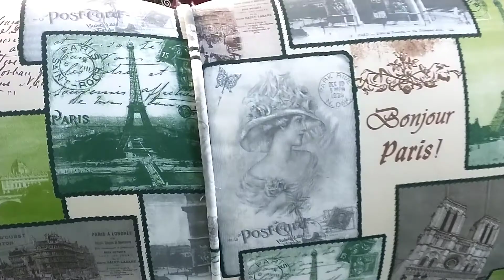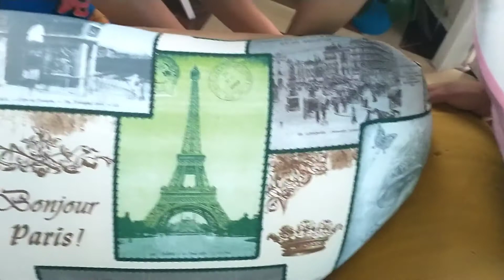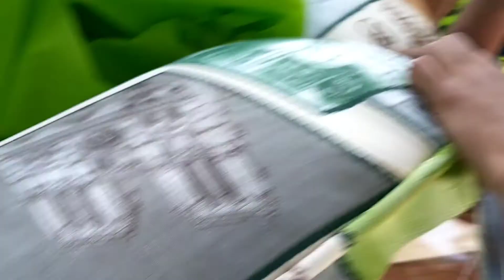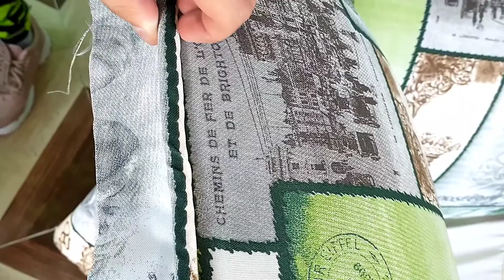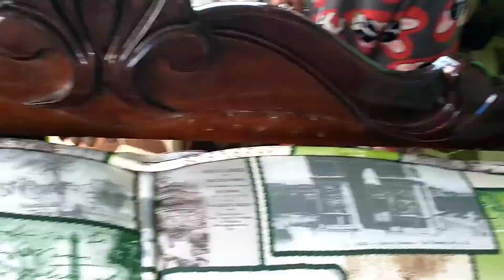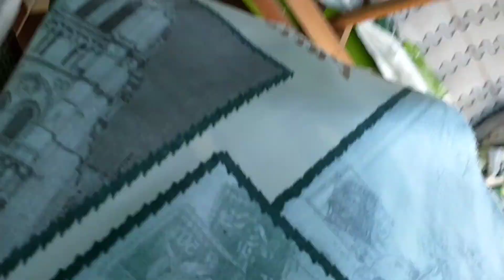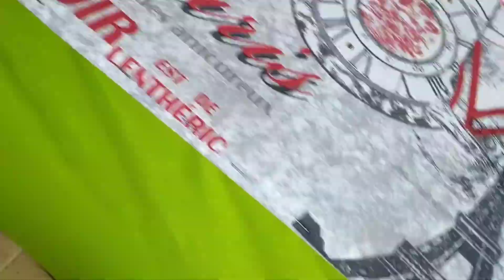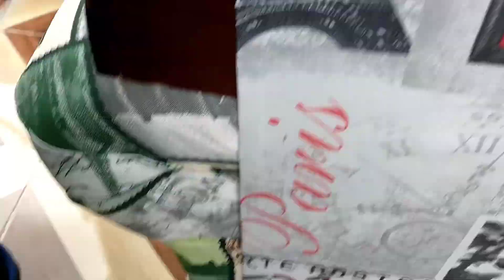tapice mi sillón ✨🛋️